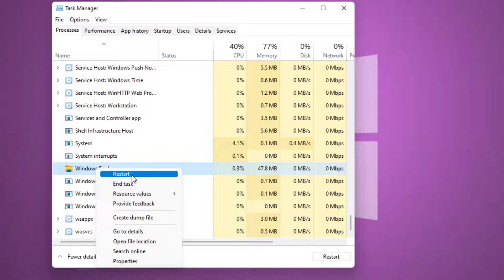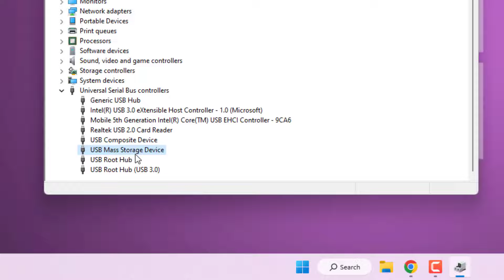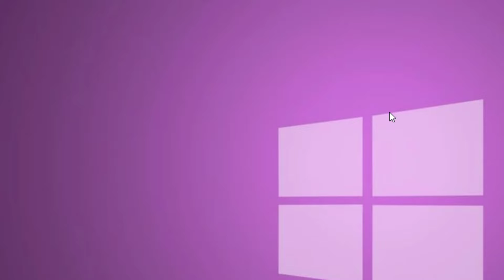How to Fix Problem Ejecting USB Mass Storage Device Error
How to Fix Problem Ejecting USB Mass Storage Device Error in Windows 11 or 10